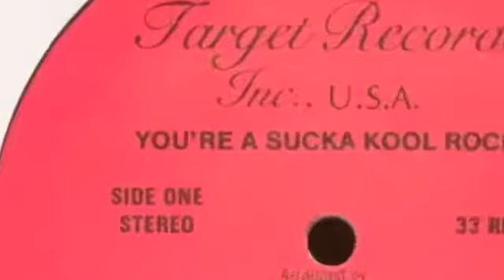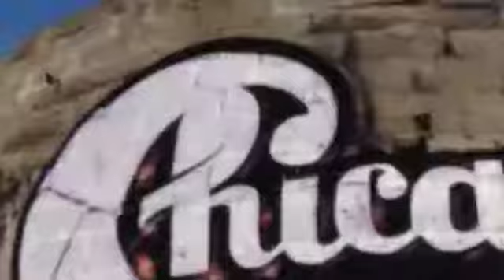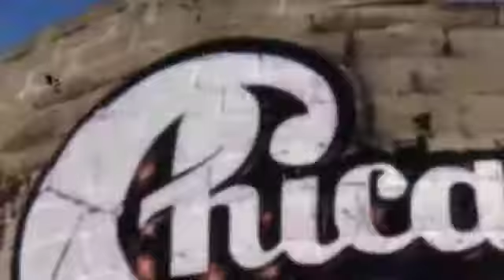Joe Lewis: "I Can't Get Get, Get"